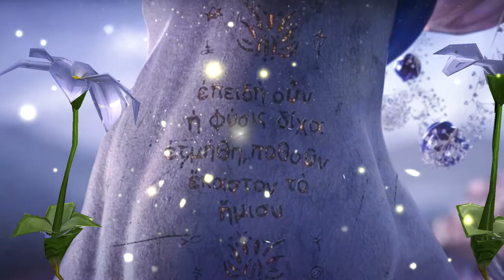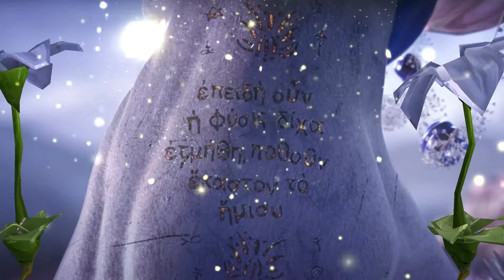Call Me By Your Name (Montero) - Mavrah`s Pride REMIX